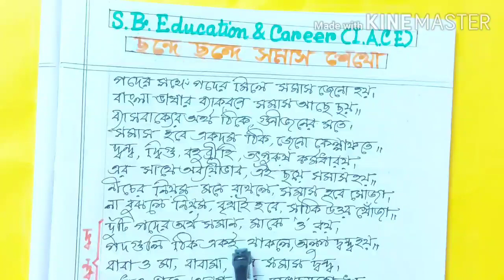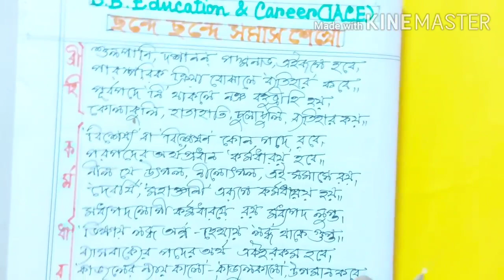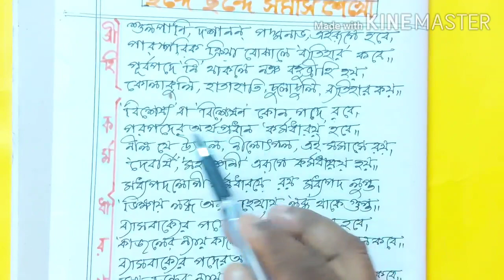ছন্দে ছন্দে সমাস শেখা // bengali// learn samas easily//SB Education & Career.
ভিডিওটি সমাস বিভক্তির অপর তৈরি এবং এটি খুবই গুরুত্বপূর্ণ তাদের জন্য যারা সমাস  জানেন না এবং এটি স্টুডেন্টদের জন্য দেয়া হচ্ছে|